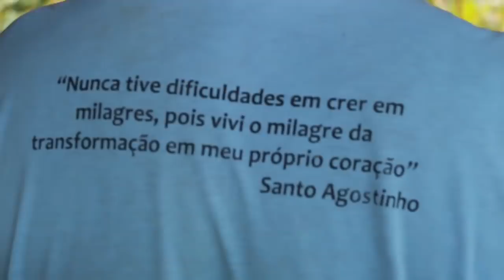A PAMONHADA DO SEU MIGUEL E DONA LAZINHA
"Quando o milho é ralado no ralador manual, a pamonha fica muito mais gostosa"